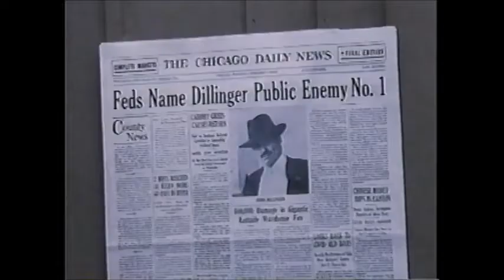Baby Face Nelson (1996) - VHS Trailer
John Dillinger commands that you sweep the leg.